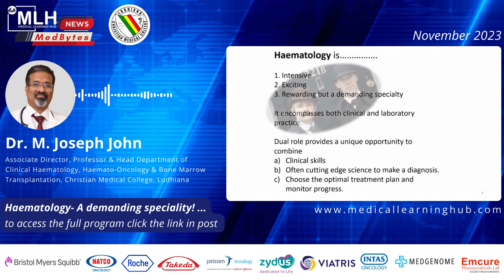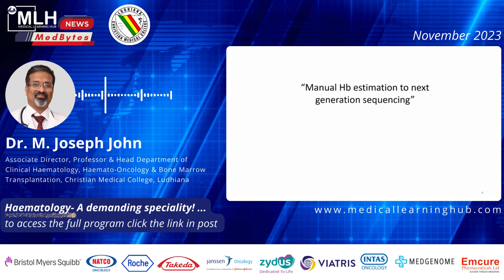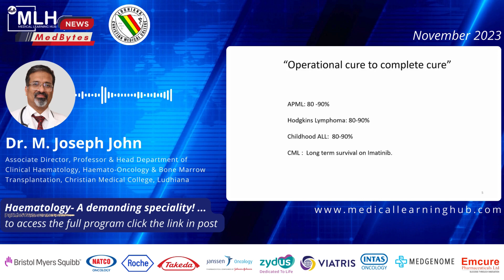Haematology Unplugged: Basics and Beyond | Dr. M. Joseph John 1| Haematology- A demanding speciality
Learn with Dr. M. Joseph John, Head of Clinical Haematology, Haemato-Oncology and Bone Marrow Transplant Unit at Christian Medical College, Ludhiana, Punjab  from a phygital conference that was conducted onsite at Christian Medical College (CMC) Ludhiana & online on Medical Learning Hub (MLH) on 4th Nov 2023 about "Haematology- A demanding speciality"

Medical Learning Hub
Tech Care For All India
Tech Care for All (Tech Care for All India is the chosen partner for digital health entrepreneurs who want to drive change in Africa and Asia )
All India Medical Student Association